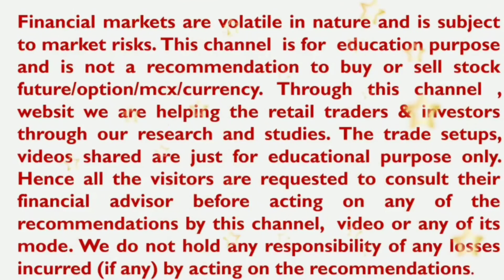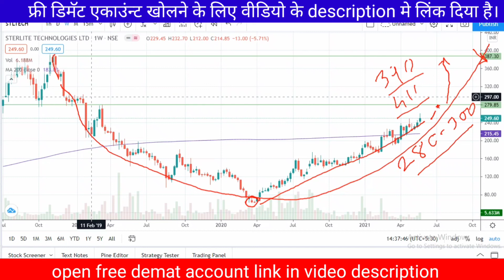Sterlite Technology Share Price Analysis and Target | Sterlite Technology share ready for big move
Sterlite Technology Share Price Analysis and Target, Sterlite Technology share ready for big move, SSV Education, Sterlite Tech Share Analysis by ssveducation

Reference Video's

YouTube ssveducation